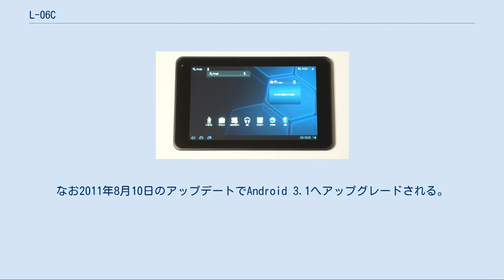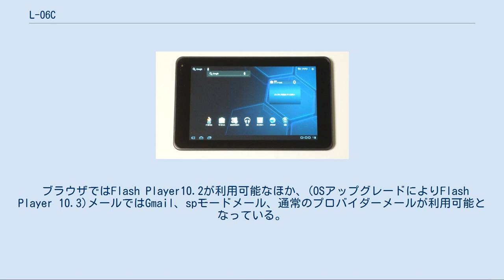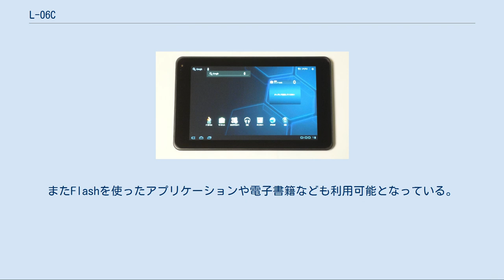L-06C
LGエレクトロニクス 」 LG Optimus 」 L-06C ■テンプレート / ■ノート ■ウィキプロジェクト ドコモ スマートフォン Optimus Pad L-06C（ドコモ スマートフォン オプティマス パッド エル ぜろ ろく シー）、後のドコモ タブレット Optimus Pad L-06C（ドコモ タブレット オプティマス パッド エル ぜろ ろく シー）は、LGエレクトロニクスによって開発された、NTTドコモの第3世代移動通信システム（FOMA）のタブレット型端末である。
ドコモ スマートフォンのひとつとして発売され、2011年9月以降はドコモ タブレットに分類されている。
 本製品は日本では初のタブレット型端末用として最適化されたAndroid 3.0が搭載された端末となる。
なお2011年8月10日のアップデートでAndroid 3.1へアップグレードされる。
通話機能はついていないためデータ通信専用となり、基本的にはNTTドコモの定額データプランなどと組み合わせて利用することとなる。
通信機能としてはFOMAハイスピードHSDPA7.2Mbps、HSUPA5.7Mbpsと高速通信に対応するほか、WiFi機能としてはIEEE802.11b/g/nに対応し、Bluetoothはバージョン3.0+HSに対応する。
 液晶パネルは、1,280×768ドット表示に対応し、8.9型の大型IPS液晶を採用している。
更に画面はフルタッチ対応の静電式のディスプレーとなっており直感的な操作が可能なほか、ソフトウェアキーボードはその大画面を生かし、10本指でタイピングすることも可能となる。
 NTTドコモが発売するスマートフォンとしては、初のWi-Fiテザリングに対応となり、PSPやニンテンドーDS、パソコン、PDAなどを最大で8台まで同時接続が可能となる。
Wi-Fiテザリングはspモードに接続した場合のみ対応する。
 画面が大型化したとはいえ、OSにAndroid 3.0を採用しており、その大画面に最適化されたインターフェースとなっており1画面に多くのアイコンやウィジェットを配置できる。
またAndroidマーケットのアプリケーション、Gmailや、YouTube、Google Maps、NAVI（Google Mapsの機能）といった、Googleの基本機能やspモードメールなども利用できる。
 メインカメラは2つ搭載されており、3D写真を撮影することが可能となっている。
ただし本端末の液晶自体は3Dには対応しない。
しかしHDMIミニプラグ（タイプC）に対応したHDMIケーブルを3D対応テレビ（CINEMA 3D等）などに接続し、3D動画を再生させることなどが可能となっている。
また1920×1080ドットのフルハイビジョン動画を撮影することも可能となる。
 CPUにおいては、NVIDIAの1GHzデュアルコアCPUであるTegra 2が採用されている。
 バッテリーは6,400mAhと大型で、長時間の駆動が可能となる（そのためバッテリーの取り外しができず、交換は預かり修理となり11,550円かかる）。
 USBホスト機能に対応しているため、本体にUSBマウスやUSBキーボードを差込み、パソコンのように利用することが可能となる。
 本体側面と本体下部にスピーカーが搭載されており、ステレオでの音楽の再生が可能となる。
  2011年8月10日より、L-06CのOSのメジャーアップデートが実施され、Android OSが3.1へアップグレードされた。
これにより以下の機能が強化される。
 またAdobe Flash Player 10.3 など以下のアプリケーションが追加される。
 ブラウザではFlash Player10.2が利用可能なほか、(OSアップグレードによりFlash Player 10.3)メールではGmail、spモードメール、通常のプロバイダーメールが利用可能となっている。
spモードメールは2011年4月27日から使用可能となっている。
 メールでは大画面を生かし、2ペイン表示となっており、左側に受信メールのリストを表示しながら、右側でメール本文を表示する。
 3.0になったとはいえ、Android OS用のアプリケーションマーケットである、Androidマーケ...